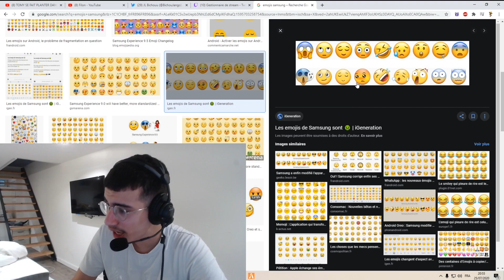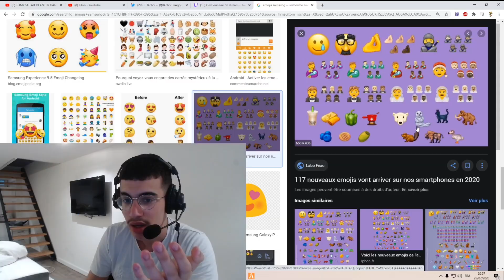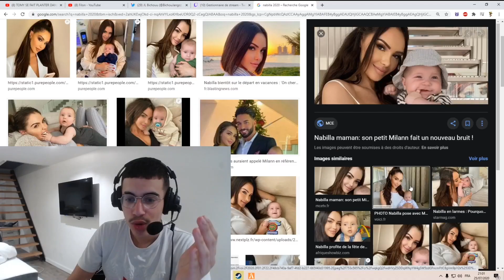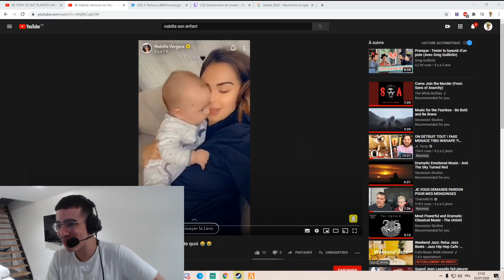JLBichou AMOUREUX ?!? iPhone VS Samsung ... Best Of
『 Musiques 』

『 Mes réseaux 』